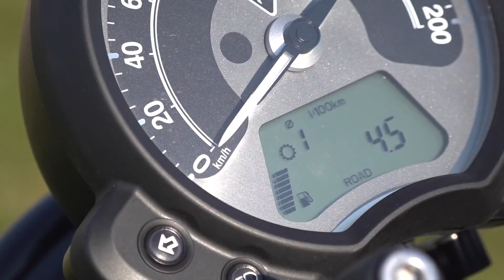Triumph Bobber Black - Der traurige Abschied. K.OT sagt Servus.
Er spricht vom "Besten Dauertester aller Zeiten", gleichzeitig aber von vielen Strapazen und Schwierigkeiten während der Testsaison. Die Triumph Bobber Black hat K.OT einiges abverlangt, aber noch mehr geschenkt. Doch es ist endgültig: Mitte Oktober endete die gemeinsame Zeit, doch es schimmert ein Licht am Ende des Tunnels. Es ist die Triumph Scrambler 1200! Wird sie die Nachfolgerin der Bobber Black?